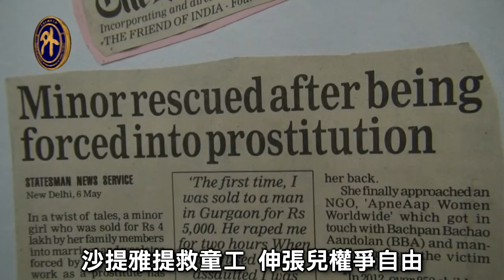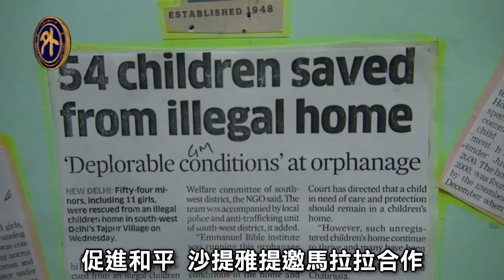諾貝爾和平獎得主─沙提雅提也愛台灣